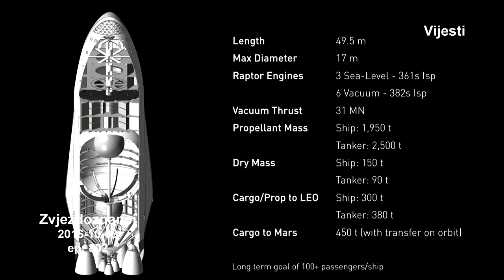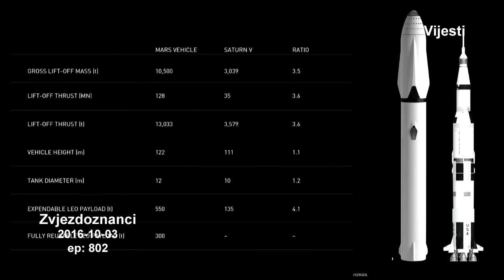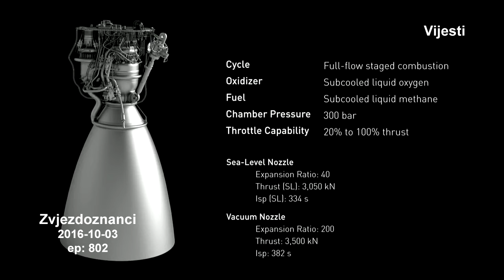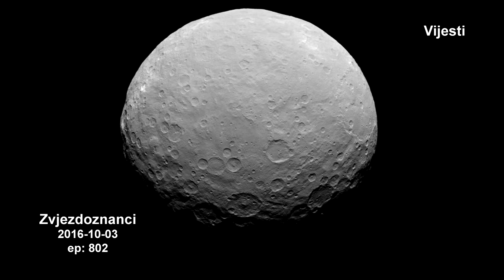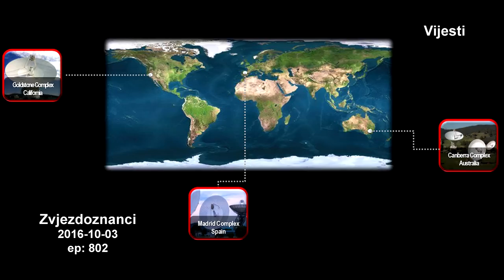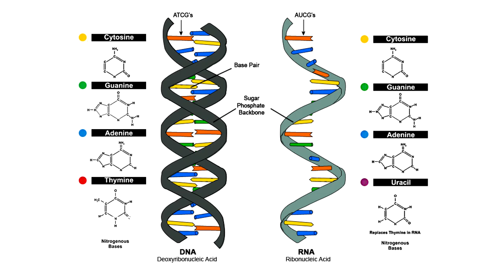Zvjezdoznanci 2016-10-03 - Vijesti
Zvjezdoznanci su radio emisija o astronomiji i srodnim znanostima koje se emitira svaki radni ponedjeljak u 19:00h na Radio Studentu (100.5MHz). Emisiju uređuju Marko Šimac i Vedran Vrhovac a vode je zajedno s Markom Ragužom. Urednici su članovi astronomskog društva Beskraj iz Zagreba, dugogodišnji zaljubljenici u astronomiju i znanosti općenito. Za sve komentare, prijedloge ili pitanja možete im se obratiti na zvjezdoznanci(a)gmail.com ili putem Facebook profila Zvjezdoznanci. Svaka vaša ideja, sugestija ili kritika nam mogu samo pomoći kako bi emisiju učinili još kvalitetnijom.

Današnja emisija je druga emisija poslije ljetne pauze a donosi pregled aktualnih vijesti iz astronomije i astronautike.

02:15 – Elon Musk predstavio je Međuplanetarni Transportni Sustav (V.V.)
10:00 – Gdje su nestali krateri s Ceresa (M.Š.)
14:27 – Mreža Dubokog Svemira je u sve lošijem stanju (M.R.)
18:05 – Merkur je tektonski aktivan (V.V.)
21:38 – Razina kisika u atmosferi pada (M.Š.)
28:43 – Ugljik na Zemlju je možda došao u kolosalnom udaru (V.V.)
33:39 – Sonda Rosetta je okončala svoju misiju (M.R.)
38:10 – Američka Medicinska Asocijacija se negativno očitala o plavoj javnoj rasvjeti (V.V.)
43:32 – Kako su nastala samoreplicirajuće molekule (M.Š.)
50:26 – Gejziri vode na Europi (M.R.)

19:00-19:58